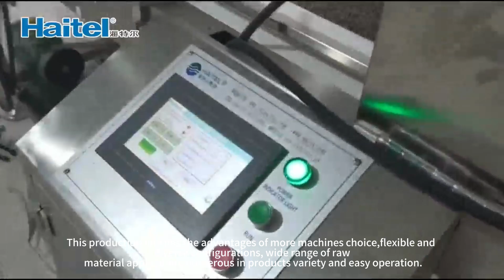Looking to streamline your sesamebar production?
Our sesame bar machine offers precision, speed, and consistency—perfect for producing delicious, perfectly shaped bars every time.

Boost your productivity and meet the growing demand for healthy snacks with ease! 🍯🌾

Share the latest snack equipment every day, and teach you more ways to make snacks!